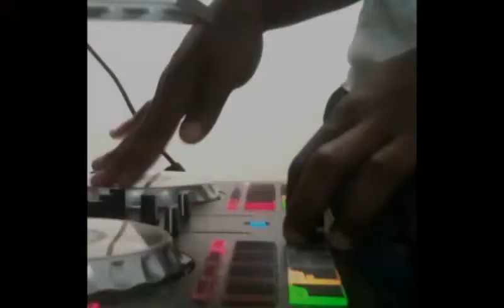DJ MARK MARCUS - LIVE STRACHING 2015 (PRE-VEIW)